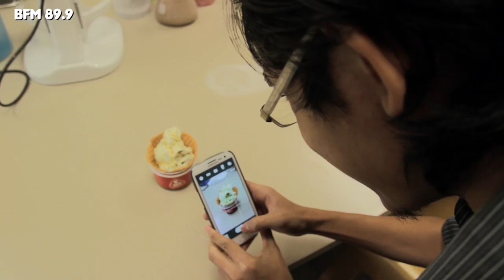BFM Snippets - Open For Business: NBrew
Freda Liu interviews the co-founders of NBrew, a business specializing in gelato made from liquid nitrogen. NBrew was kind enough to come by early and make the BFM team avocado and gula melaka gelato. And yes, it was delicious.